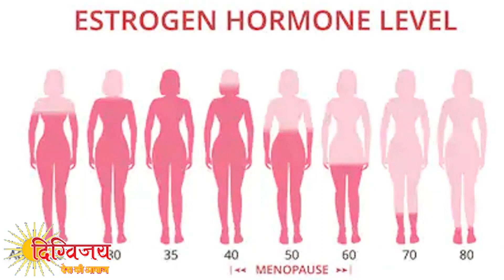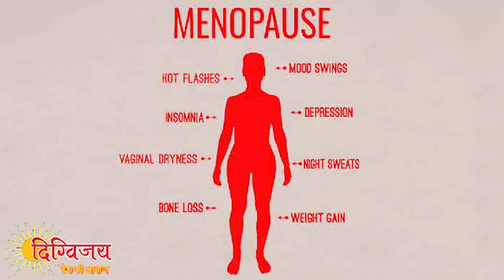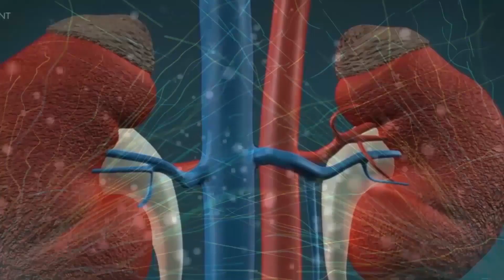मीनोपॉज़ के बाद भी सेक्स लाइफ रहती है दुरुस्त - जानिये डॉ. आशे सहाय से । Sex Life Afer Menopause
Sex Life remains okay even after menopause, says Dr. Ashe Sahay
मीनोपॉज़ के बाद भी सेक्स लाइफ रहती है दुरुस्त - डॉ. आशे सहाय
(स्वास्थ्य सलाह । Health Tips)
Dr. Ashe Sahai is one of the best Gynecologists in Mayur Vihar, Delhi. She has been a successful Gynecologist for the last 40 years. She is a MS - Obstetrics and Gynecology, MBBS . She is currently associated with Sahai Mother & Child Clinic in Mayur Vihar, Delhi.
Hi, I'm Madhu K Shrivastava. This is my channel Digvijay Desh ki Aawaz.

New to Digvijay Desh ki Aawaz? If so, here's what you need to know -- I like to interview people who are doing something good for society, spread health awareness in rural areas, love music a LOT, so I use this channel to explore information and music, to help you.

My channel publishes videos that focus on Health, Society and Music. If that sounds like it could be helpful for you, please join me!